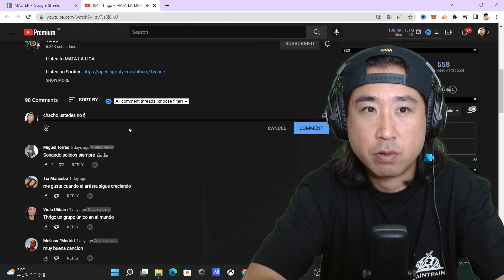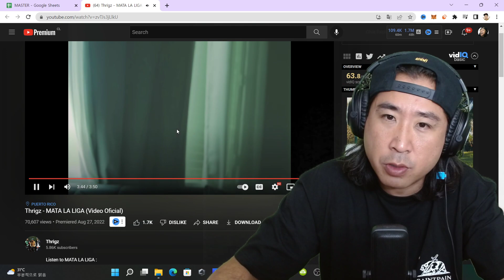Esto es otro nivel de REGGAETON 😍 Thrigz